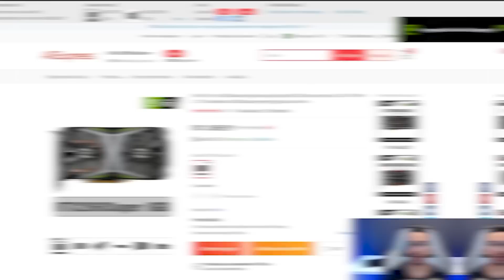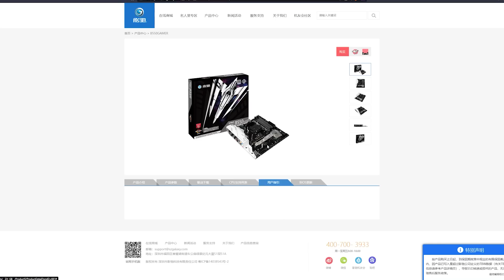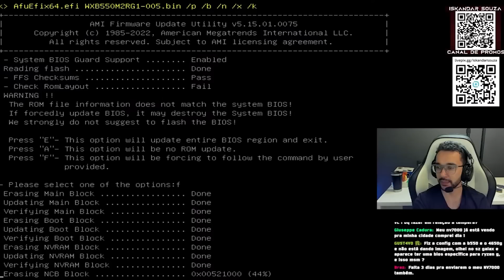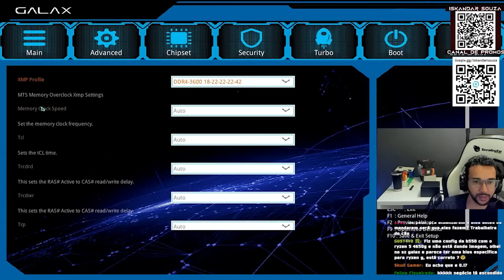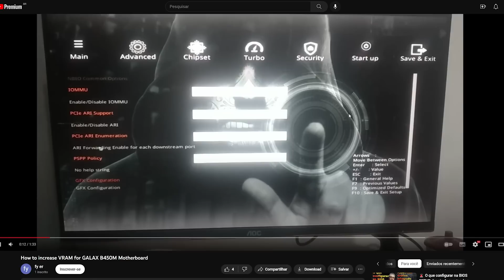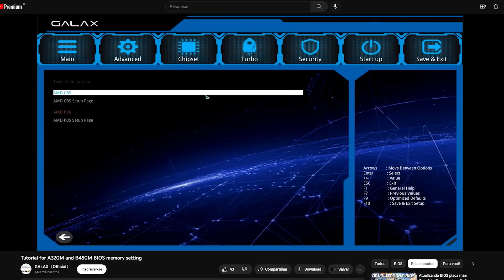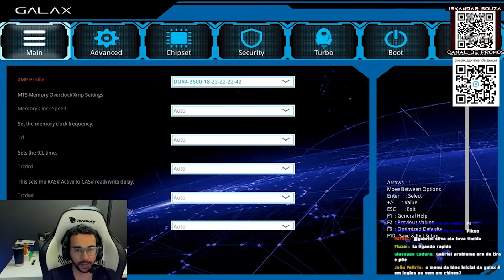Placas mãe GALAX e o MAIOR PROBLEMA que Achei - BIOS: Calcanhar de Aquiles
Em novembro eu comprei uma placa mãe B550M Gamer da Galax e ela tinha um bom preço e boa construção, mas percebi que tinha um problema grande em relação à bios e isso me deixou frustrado.